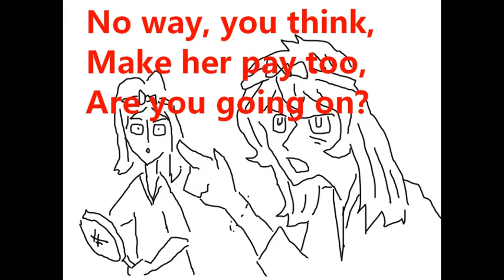Tokyo Shinjuku-city YAKITORI Love Story vo.15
illust movie.
English Edition.